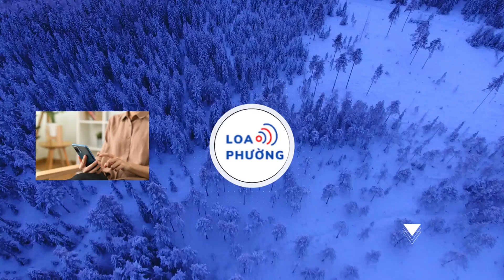Chủ tịch nước Võ Văn Thưởng quyết định ân giảm hình phạt tử hình xuống tù chung thân cho 18 bị án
Ngày 27/12, Chủ tịch nước Võ Văn Thưởng đã quyết định ân giảm từ hình phạt tử hình xuống tù chung thân cho 18 bị án.

Chiều 27/12, Văn phòng Chủ tịch nước cho biết: Thực hiện nhiệm vụ, quyền hạn theo quy định của Hiến pháp và Pháp luật, theo đề nghị của Chánh án Tòa án nhân dân tối cao, Viện trưởng Viện kiểm sát nhân dân tối cao và Chủ nhiệm Văn phòng Chủ tịch nước, Chủ tịch nước Võ Văn Thưởng đã ký Quyết định ân giảm hình phạt tử hình xuống tù chung thân cho 18 bị án có đơn xin ân giảm gửi Chủ tịch nước.

Việc Chủ tịch nước ân giảm hình phạt tử hình theo bản án đã có hiệu lực pháp luật xuống tù chung thân cho các bị án thể hiện chính sách khoan hồng, nhân đạo của Đảng, Nhà nước ta đối với người phạm tội đặc biệt nghiêm trọng, mở ra cho họ con đường được sống, ăn năn hối cải, phục thiện, cải tạo để có cơ hội trở về với gia đình, cộng đồng, xã hội.